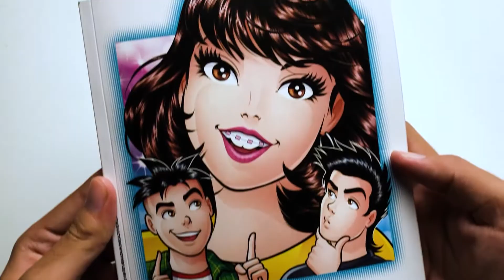Turma da Mônica Jovem | Primeira Série | Em Quadrinho | Mauricio de Sousa - Livrarias Família Cristã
Páginas: 248
Formato: 16 x 23 cm
Profundidade: 1 cm
Editora: Panini
Acabamento: Brochura
Autor: Mauricio de Sousa
Idioma: Português
Ano da Edição: 2020
Peso: 210 gramas